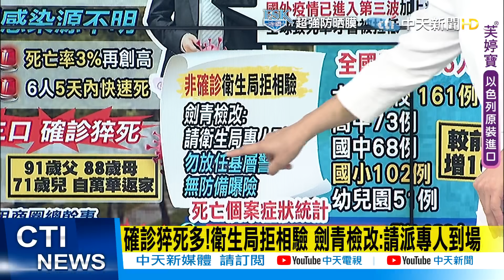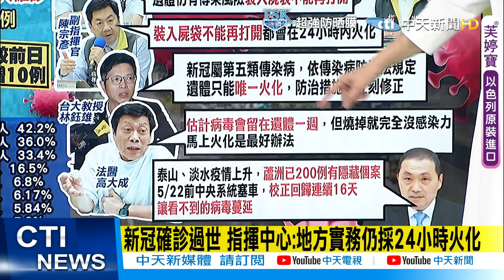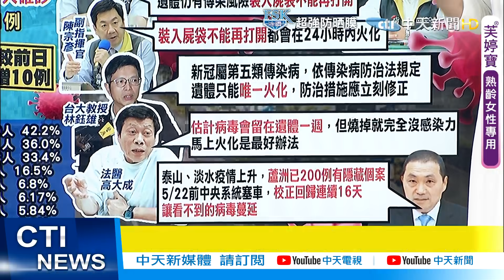【盧秀芳辣晚報】再添6人"快速死" 死亡率3%攀新高 陳時中部長竟還稱"疫情還算平穩" @中天新聞CtiNews 精華版